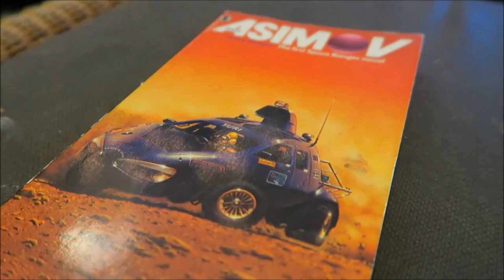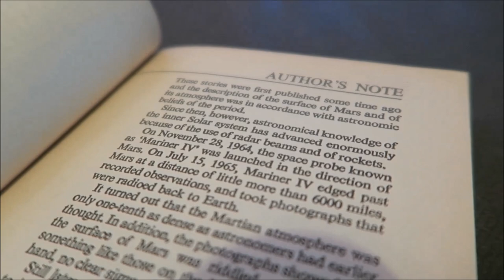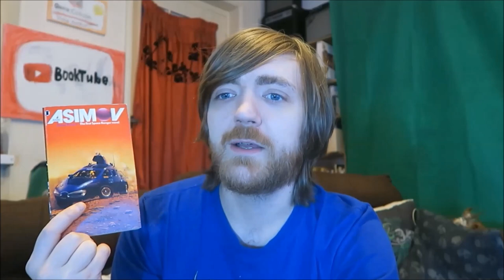Isaac Asimov - Space Ranger [REVIEW/DISCUSSION] [SPOILERS]